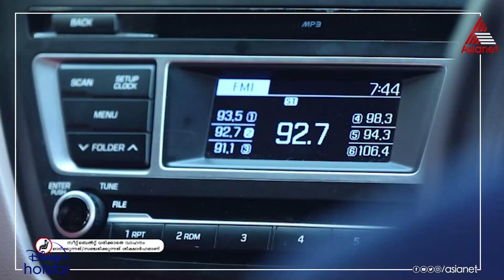SnehaNombaram ആദ്യ കാർ യാത്രയുടെ എക്സൈറ്റ്മൻറ്റിൽ മധുമതി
When village head Bhargavi Amma stops dauntless Madhumathi's marriage twice, she is forced to marry her sophisticated son. Will this odd couple stay together?